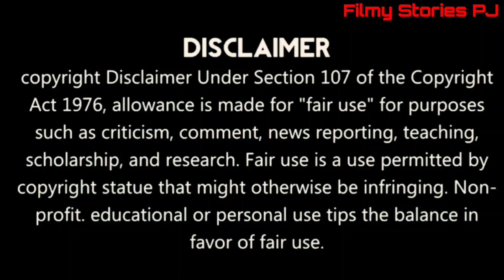Priyanka Chopra Visits Siddhivinayak Temple With Daughter Malti Marie